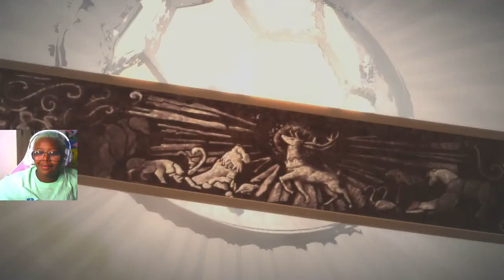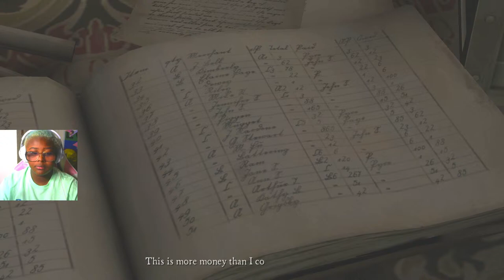Game Of Thrones (Steam Series) Part 3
!CHECK MEEE!
expand_more

 COMPUTER SPECS
Processor: Intel Core i5-9400F Desktop Processor 6 Cores 4.1 GHz Turbo Without Graphics
Monitor: Sceptre Curved 27" 75Hz LED Monitor
Space: PNY CS900 500GB 3D NAND 2.5" SATA III Internal Solid State Drive (SSD)
RAM Size: OLOy DDR4 RAM 16GB (1x16GB) 2666 MHz CL19 1.2V 288-Pin
Graphics Card: XFX Radeon RX 570 RS XXX Edition 1286MHz, 8gb GDDR5, DX12 VR Ready

 FAQ
Age: 18
Birthday: February 19th
From: Chicago
Recording Software: OBS
Editing Software: Davinci Resolve 17
Microphone: Blue Snowball Ice

Social media’s ( stalk me🤣)

Outro Song
Anime Song by: RXSEBOY